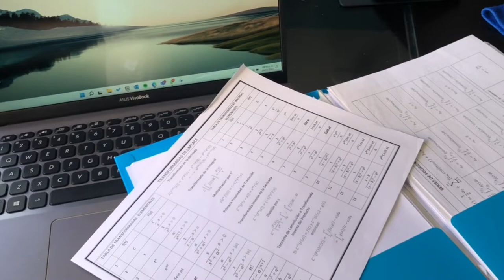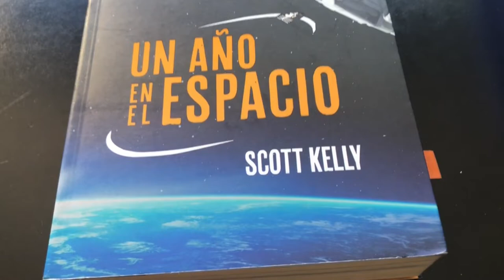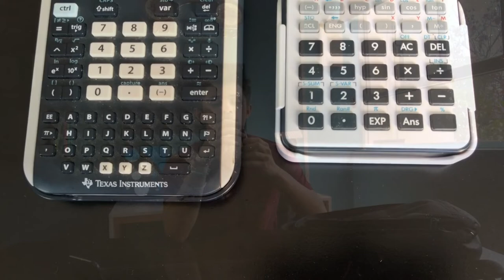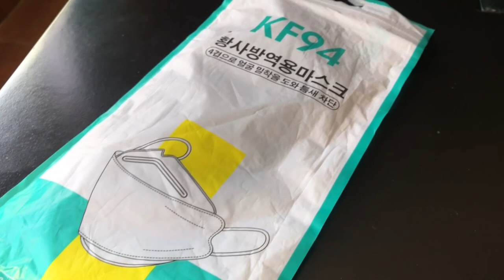¿Qué hay en mi mochila? | Versión Ingeniería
En este artículo te voy a enseñar lo que llevo en mi mochila como ingeniero mecatrónico a la mitad de mi carrera, desde las cosas que me han ayudado a hacerme la vida estudiantil más fácil hasta las cosas más prácticas que puede tener un estudiante de ingeniería, pero recuerda que hasta hace poco pudimos regresar a clases presenciales así que esto irá cambiando con el tiempo :D

Formularios

55bce1f3f5fb4f328fd1bec00b064d94

Música